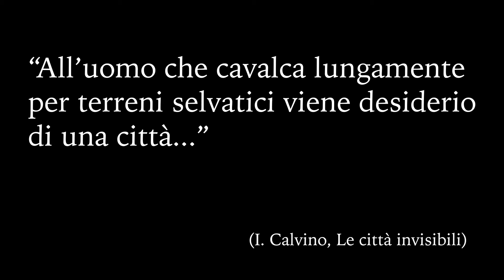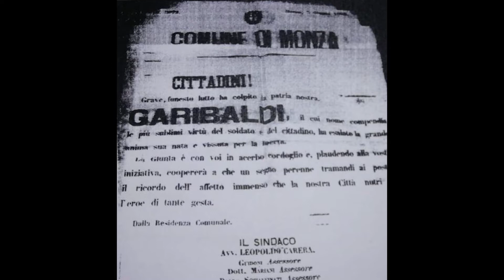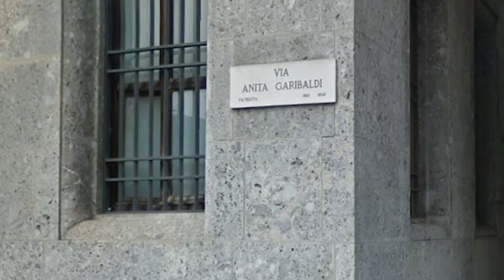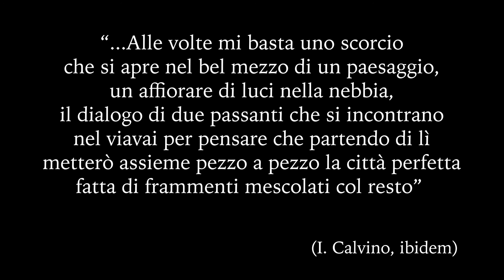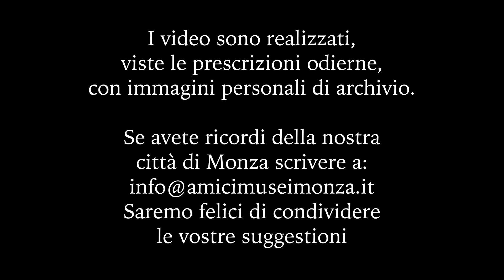4 La sorpresa di Garibaldi